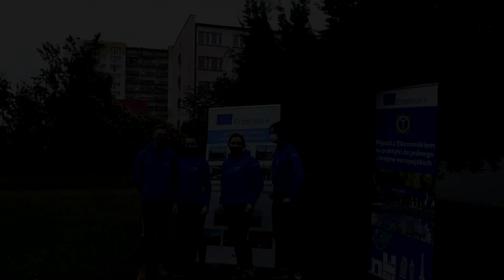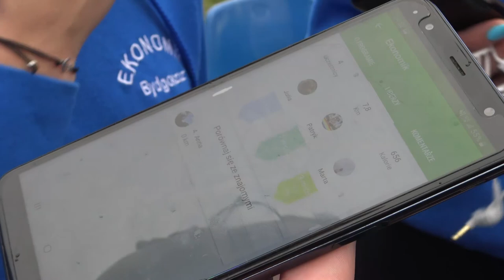TETV: Ekonomik i e-Bieg Erasmusa, X.2020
W ramach tegorocznych Dni Erasmusa reprezentacja naszej szkoły wzięła udział w e-Biegu Erasmusa. Wydarzenie zorganizowane zostało przez Fundację Rozwoju Systemu Edukacji w formie rywalizacji zdalnej 4-osobowych drużyn sztafetowych.